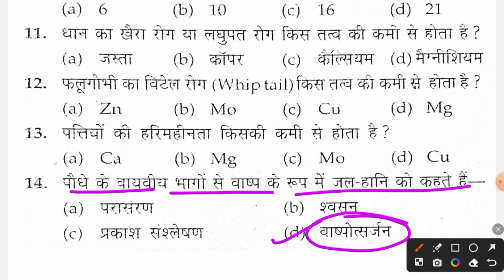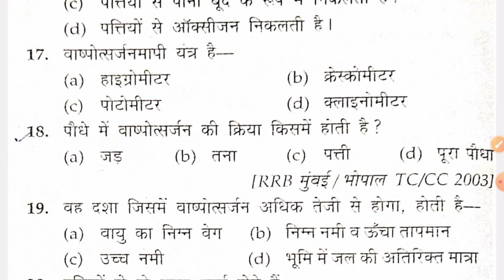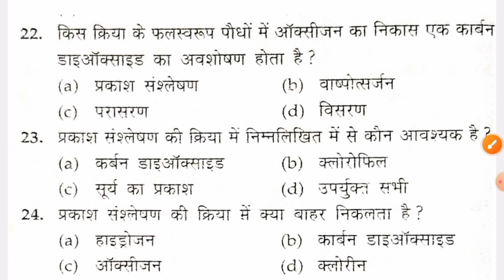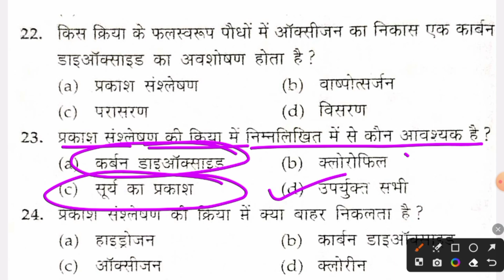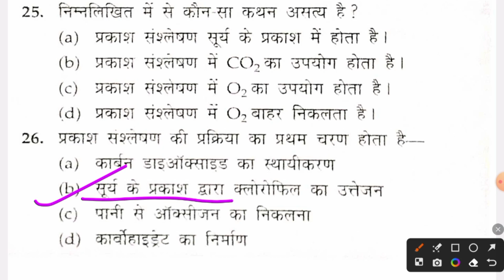BPSC special science || Nutrition in Living Organism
we will discuss in this video about Heat mcq for up coming Bihar super tet exam

Bpsc
Stet
Bihar super tet
Bpsc super tet
Heat
Bihar stet
Bihar special science
Science
Physics